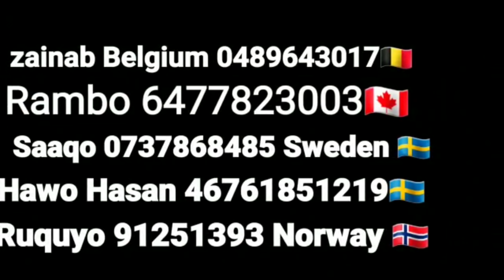jawaab deg deg ka imaaday abaayo filsan